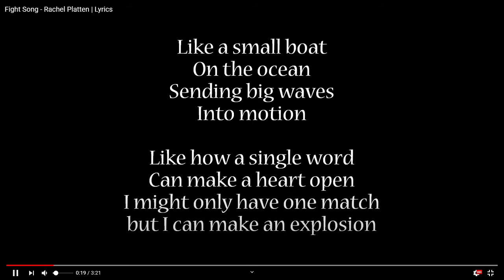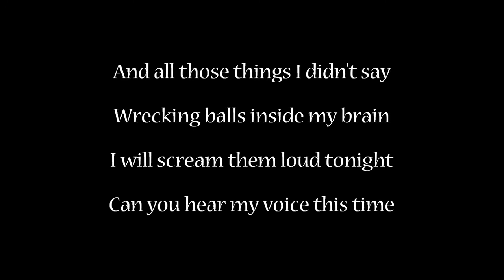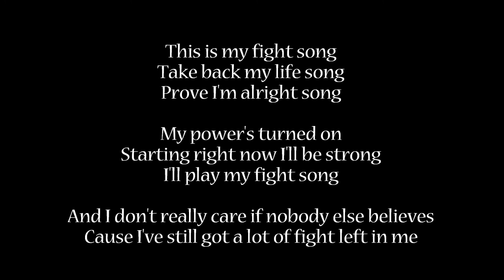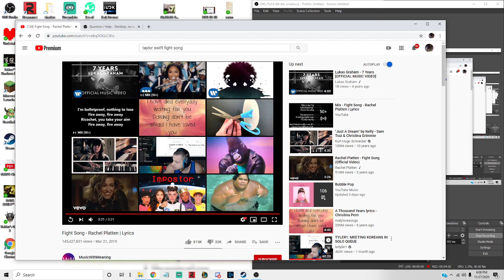FIGHT SONG COVER MY EP DROPS CHRISTMAS KEKW POGGERS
im just making song covers road to 1mil subs pog champ kekw lets get this bread